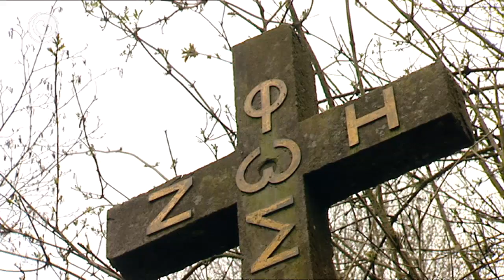Hea! fan 4 april 2012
Homme Jan de Groot fan Hilaard hat - tegearre mei syn freonen - in hut boud. En net samar in hut... Hy is makke yn in grutte bult klaai. De bern binne dan ek net benaud om fize hânnen te krijen.

It Karmelkleaster yn Drachten hat in grutte tún. Eltse freed komme der frijwilligers nei de tún om dêr it wurk te dwaan. En dat al mear as tsien jier. Se komme foaral foar de gesellichheid en it túnkjen. Mar of it plak se ek yn hegere sfearen bringt ?